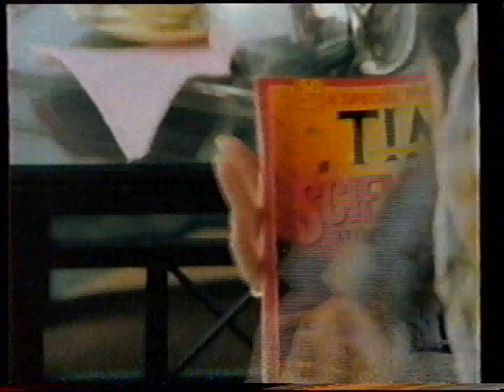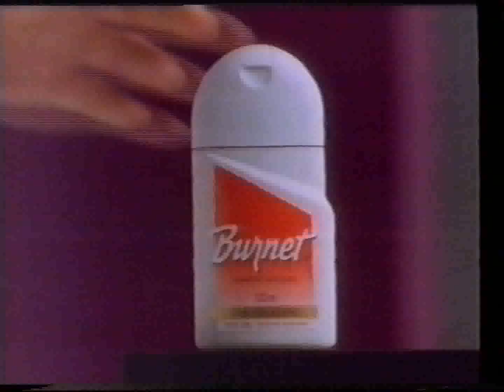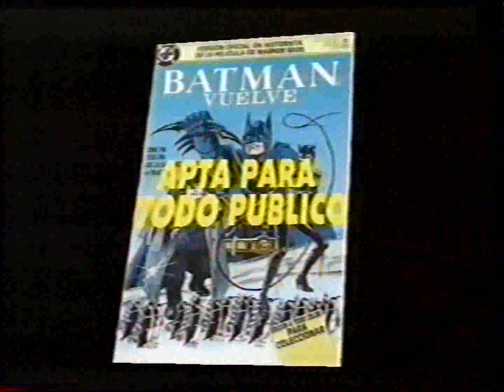Tanda Canal 13 1992